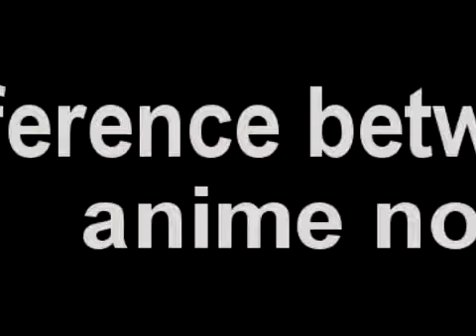An In-Depth Analysis on New Game!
This is a very professional, in-depth analysis on the summer '16 anime New Game! Mainly focuses on the title and the meaning behind it. Also, I briefly go into my discovery of this anime in an epic-spanning few minutes. It's like playing the shitty video game adaption of Beowulf!

MAL Description: "Since childhood, Aoba Suzukaze has loved the Fairies Story game series, particularly the character designs. So when she graduates from high school, it is no surprise that she applies to work at Eagle Jump, the company responsible for making her favorite video game. On her first day, she is excited to learn that she will be working on a new installment to the series: Fairies Story 3—and even more so under Kou Yagami, the lead character designer.

In their department are people who share the same passion for games. There is Yun Iijima, whose specialty is designing monsters; the shy Hifumi Takimoto, who prefers to communicate through instant messaging; Hajime Shinoda, an animation team member with an impressive figurine collection; Rin Tooyama, the orderly art director; Shizuku Hazuki, the game director who brings her cat to work; and Umiko Ahagon, the short-tempered head programmer.

New Game! follows Aoba and the others on their adventure through the ups and downs of game making, from making the perfect character design to fixing all the errors that will inevitably accumulate in the process."